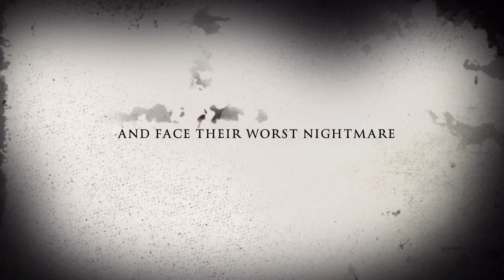Glasgow iMovie Scary Trailer Template